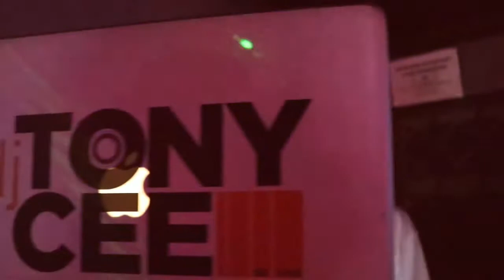Friday Nights - DJ CAS x TONY CEE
Directed by PrinceJahharr